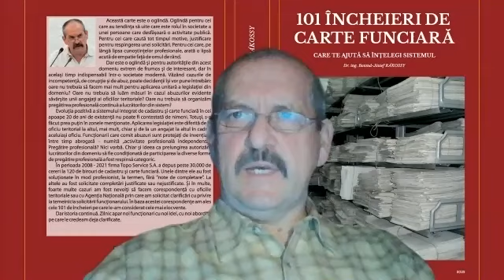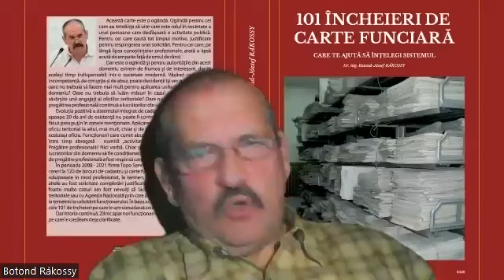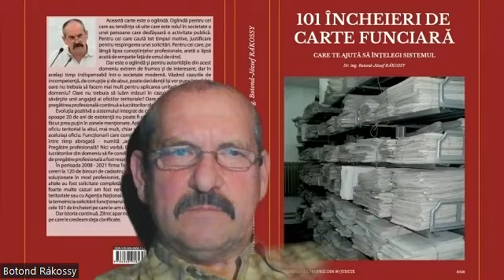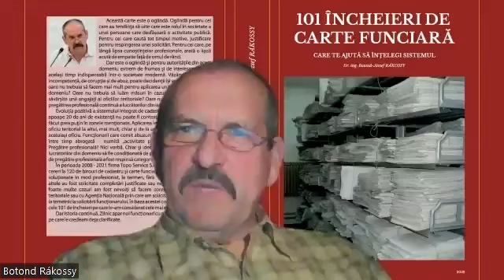Ordinul 600/2023, între progres și regres. Mai contează Legea? NEPRELUAT, o sintagmă uzuală la ANCPI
Ce se avizează? Expertiza sau planul de amplasament și delimitare?
Ordinul nr. 1.882/C din 12 septembrie 2011 pentru aprobarea Regulamentului privind avizarea tehnică a expertizelor judiciare efectuate de experţii judiciari în specializarea topografie, cadastru şi geodezie, prevede la: Art. 2. - (1) Avizarea tehnică a expertizei judiciare constă în recepţia tehnică a planului de amplasament şi delimitare a imobilului ce face obiectul expertizei (…).
În tot cuprinsul Ordinului menționat anterior
Un ordin caduc!